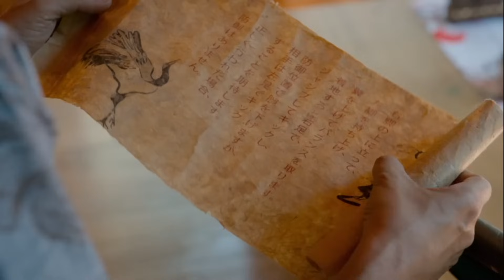|Cobra Kai S3| Daniel and Chozen moments Part 1